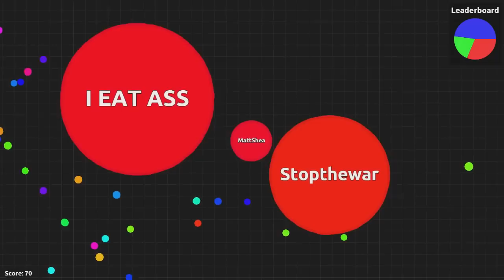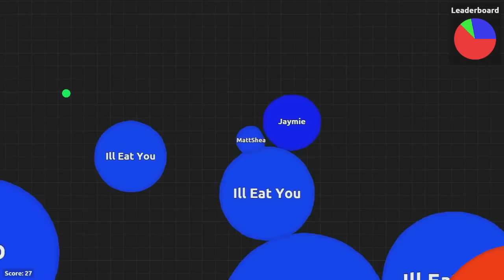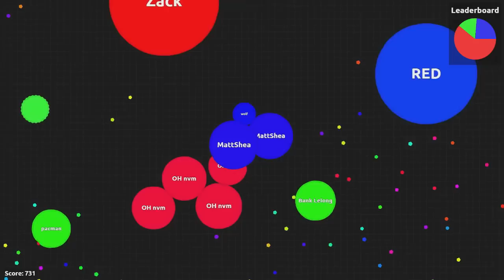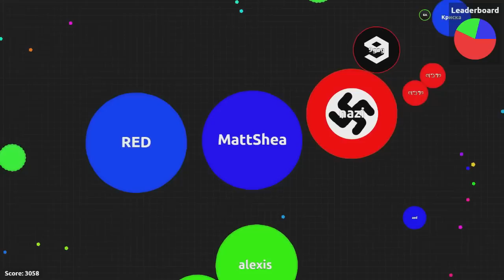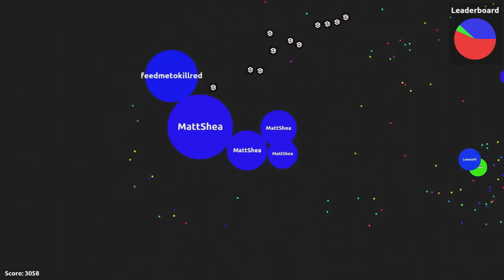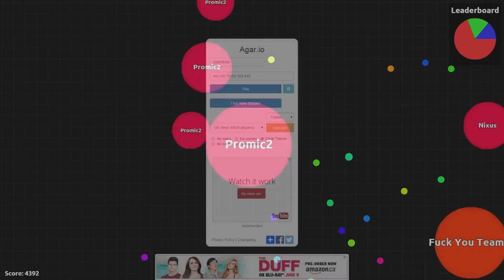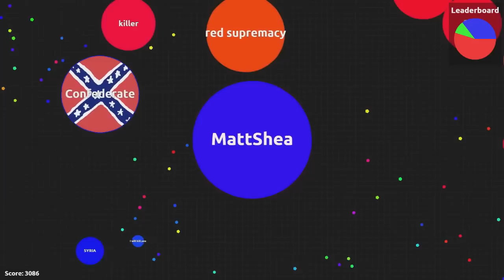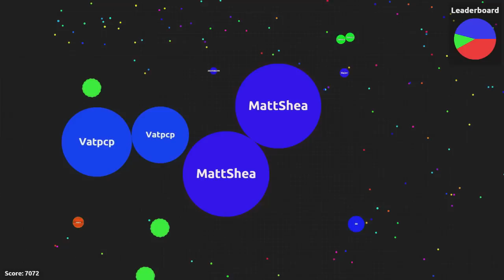MY TEAM SUCKS - Agario Team Mode (Agar.io)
Welcome back to Agario, where this time I'm trying to play on a team. It doesn't go that well.